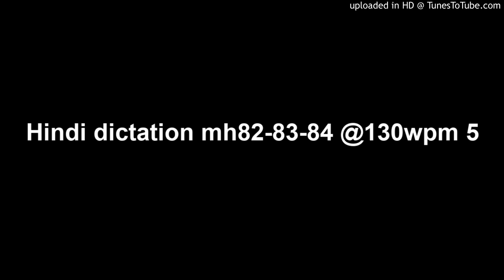Hindi dictation mh82-83-84 @130wpm 5